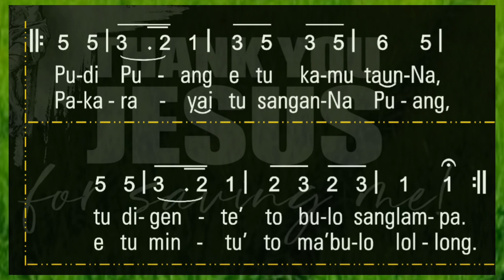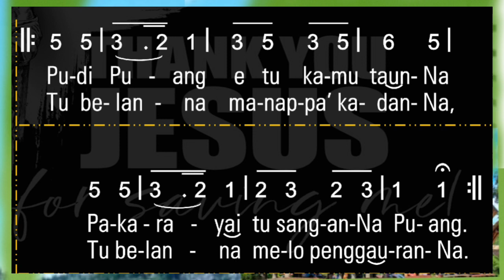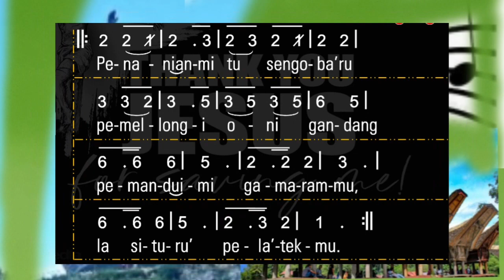Pa'pudian Toraya 33||Pudi Puang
Pudi Puang, Pa'pudian Toraya 33